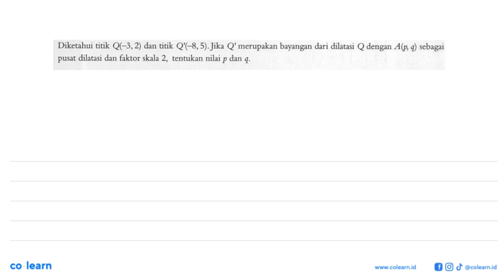Diketahui titik Q(-3,2) dan titik Q(-8,5).Jika Q' merupakan bayangan dari dilatasi Q dengan A(p, ...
Diketahui titik Q(-3,2) dan titik Q(-8,5).Jika Q' merupakan bayangan dari dilatasi Q dengan A(p, q) sebagai pusat dilatasi dan faktor skala 2, tentukan nilai p dan q.

Topik atau Materi: Dilatasi (Perkalian) - Transformasi - GEOMETRI - Matematika Kelas 11 SMA - K-13 Revisi

Sumber Soal: Matematika Wajib 2 kelas 11 K-13 revisi, JCB 2017 , Quadra

00:00 : Bedah Soal
01:00 : Konsep, rumus dan pengertian Dilatasi (Perkalian)
01:18 : Langkah penyelesaian soal
01:54 : Jawaban akhir
02:24 : Penutup